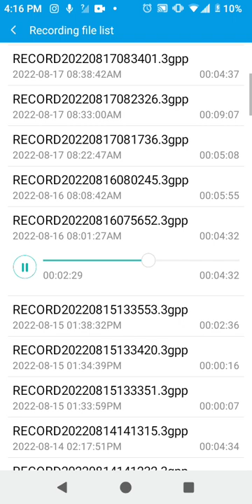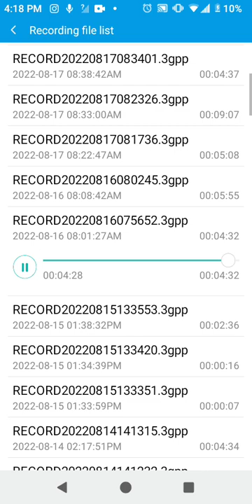"Morning Warm-Ups" Rude by MAGIC! #1 - 08/16/2022